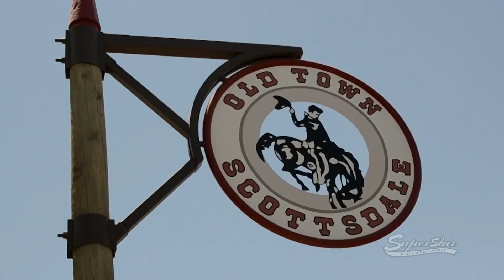"The Ups & The Dons"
This trailer just won a "Telly Award," and may have won a second.  Waiting until June to find out.

We are currently following football players from Coronado as they play multiple sports and make key decisions in life.  Some are signing with colleges, so we are going to get a little more footage in the Fall of 2017, so we can finalize our edits.

Over the Summer of 2017 we will be chopping up & chopping out scenes and footage, conducting a couple more interviews and filming Spring and Summer ball.